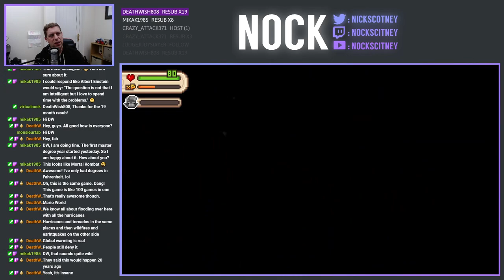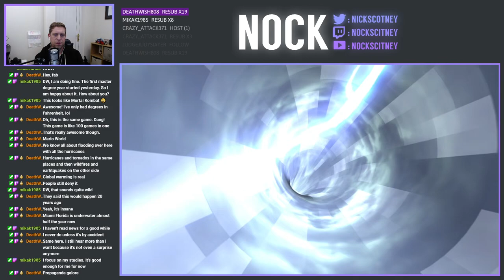Nock Plays | Evoland II (Part 4)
Today we're continuing our play-through of the Evoland II.  This game has been kindly donated by Konclan.  I will be playing through II, via Evoland Legendary Edition, and am really excited to play this game, as the idea behind it is really quite something.  In this episode, we're taking to the ocean to explore the Cursed Isle in the search of the next magilith and then we're heading off in an attempt to stop the Great Disaster.  Will we succeed?